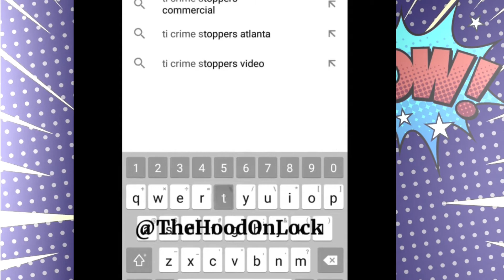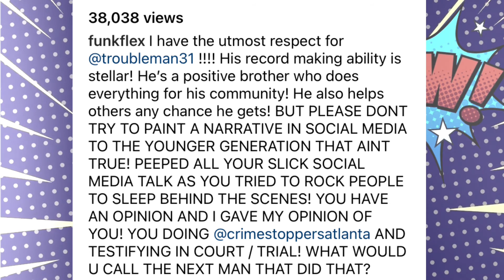Show and Tell episode 26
Did you watch the BET Hip Hop awards? What did you think about the show and the cyphers? Social media said that Da Baby was snubbed last night do you agree? Funk Flex calls TI an informant guess it was deeper than just trolling *I DO NOT OWN THE RIGHTS TO THIS MUSIC* *I DO NOT OWN THE LIVE CONTENT IN THIS VIDEO*